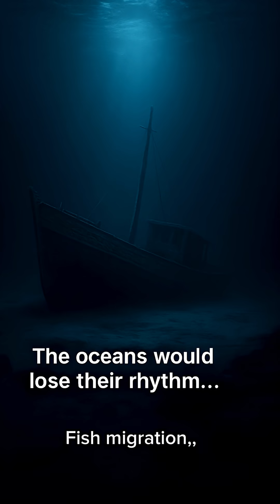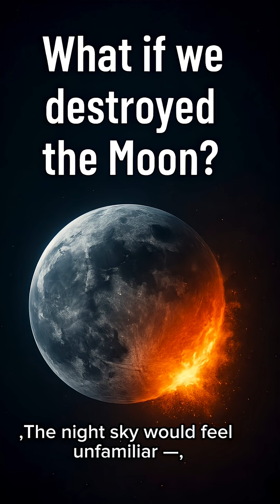What If the Moon Disappeared? | The Science Explained.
What would happen if the Moon suddenly disappeared?
Earth would fall into darkness, tides would collapse, seasons would break, and our planet would begin to wobble uncontrollably.
This video explains the full chain reaction — from silent darkness to extreme climate chaos.